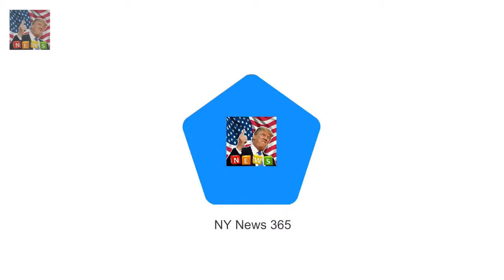Prince Harry and Meghan Markle undertaking their first Meghan and Harry send Brixton locals wild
Prince Harry and Meghan Markle undertaking their first engagement of the year and their second as a couple Pair are at the studios of 24-hour underground music station Reprezent 107.3 FM in Brixton south London Approached stations founder before Christmas asking if they could go along and meet staff and volunteers Prince Harry and his fiancée Meghan Markle put on a touching display of affection today while undertaking their second engagement as a couple

Dannii Minogue watches the Australian Open in Melbourne  Shes one of Melbournes most famous resid: